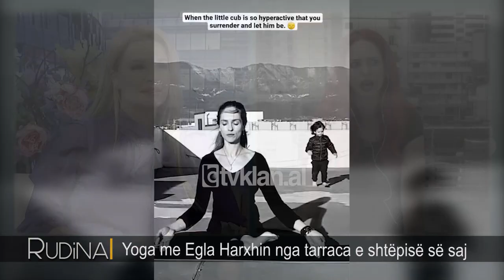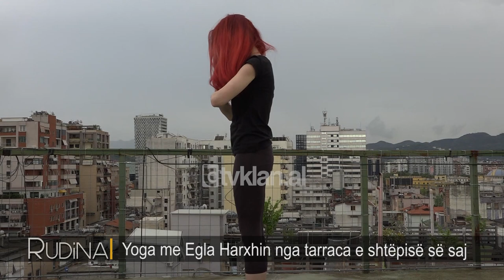Rudina - Yoga me Egla Harxhin nga tarraca e shtepise se saj! (21 prill 2020)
Në një lidhje në Skype për programin “Rudina” në Tv Klan ishte Egla Harxhi. Ajo është cilësuar si një ndër vajzat më të bukura të Shqipërisë, ish Miss-Shqipëria 2007.

Në këto ditë karantinimi ka zgjedhur që ti fokusohet jogës. Prej vitesh e ka praktikuar këtë sport, por pas një pauze pothuajse 2-vjeçare i është rikthyer sërish.

Egla Harxhi: I jam rikthyer në fakt kam bërë 5 vjet praktikë joge, i kam kaluar pak a shumë të gjitha llojet e jogës. Unë e ndërpreva për 2 vjet, për disa arsye që në fakt… Jogën në fakt kur e kam nisur, nuk e kam nisur si sport, por e kam nisur si rrugëtim më tepër të eksperiencave të trupit, të shqisave dhe mirëqënies fizike. Dhe kur arrita në atë pikë që arrita t’i menaxhoja të gjitha, trupin, mendjen dhe atë që quhet shpirti, më humbi një farë kohe interesi për jogën dhe m’u rikthye kohët e fundit në karantinim.

Rudina Magjistari: T’u rikthye nga nevoja për t’u marrë me diçka?

Egla Harxhi: Edhe pse në fakt lidhet edhe me profesionin. Zakonisht për arkitektët, pjesa e shtyllës kurrizore vuan shumë nga qëndrimi para kompjuterit. Edhe nga mungesa e kohës, në kohët moderne që jetojmë nuk ishte e mundur që ta praktikoja më jogën dhe tani që kemi kohë i jemi rikthyer. /tvklan.al